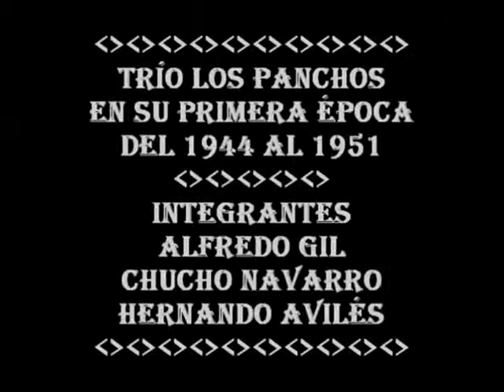LOS PANCHOS Hernando Avilés MALDITO CORAZÓN 1949